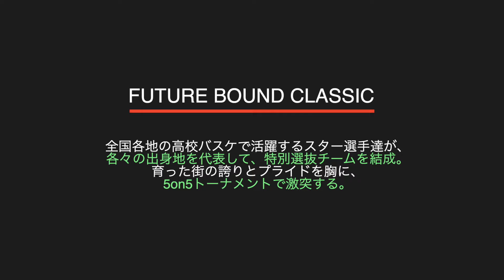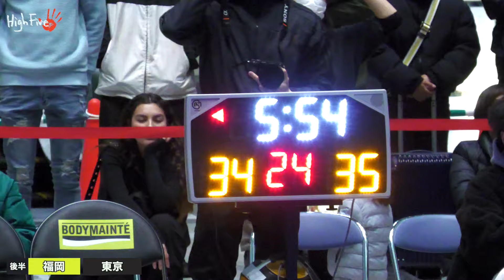【高校バスケ】轟琉維＆石川裕大、両チームのエースが躍動！大接戦の決勝戦！福岡vs東京、優勝はどちらの手に？！｜FUTURE BOUND CLASSIC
バスケメディアのHighFive（ハイファイブ）です！

ーーー
【 FUTURE BOUND CLASSIC 2023 】
全国各地の高校バスケ界の強豪校で活躍中のスター選手達が、
各々の出身地を代表してこの日限りの特別選抜チームを結成。
各々の育った街を誇りに、プライドを胸に5on5トーナメントで激突する。

協賛 (五十音順)
・アディダス

ーーー

SNSでも発信してます！

‹TEAM福岡›
・轟琉維（福岡第一/3年）
・城戸 賢心（福岡第一/3年）
・平岡 倖汰（福岡第一/3年）
・ムスタファンバアイ（福岡第一/2年）
・小田 健太（福岡第一/3年）
・住吉大和（中部第一/３年）

‹TEAM東京›
・北見凛太朗（八王子学園八王子/3年）
・堀内星河（実践学園/3年）
・横山蒼太（実践学園/3年）
・鴫原樹生（國學院久我山/3年）
・島隆矢（成立学園/3年）
・石川裕大（帝京/3年）
・境アリーム（開志国際/3年）
・坂本康成（中部第一/3年）